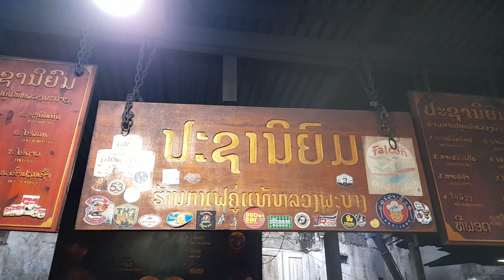ກາເຟປະຊານິຍົມร้านกาแฟประชานิยมluang praying coffe shop